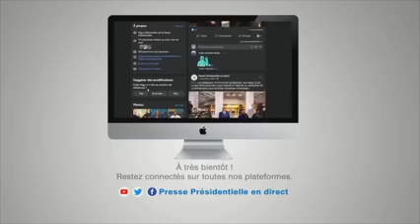le prochain gouvernement devrait avoisiner les 45 membres. L’ex-informateur